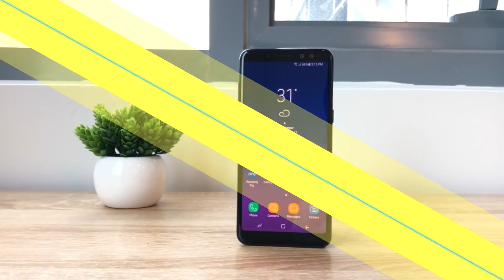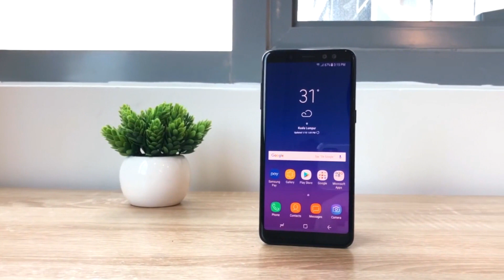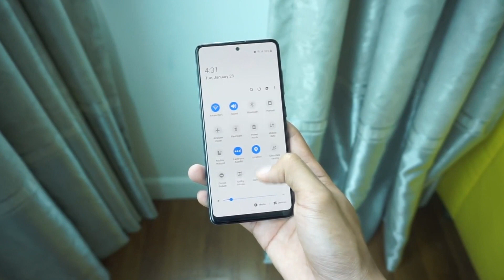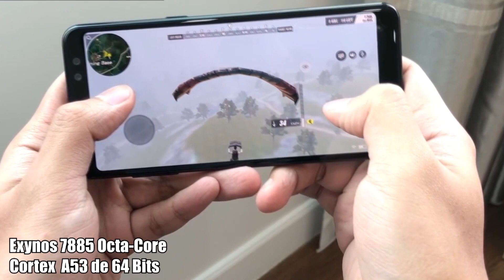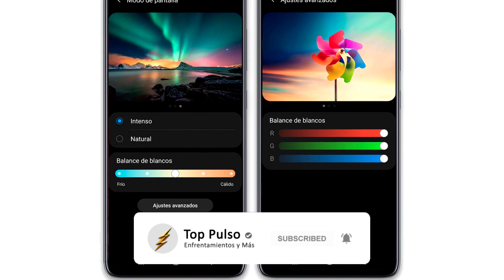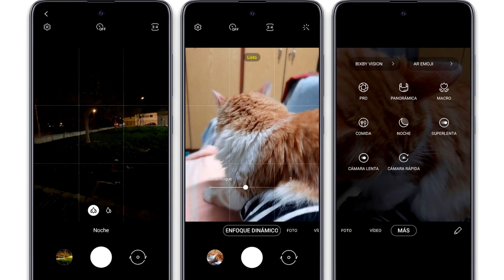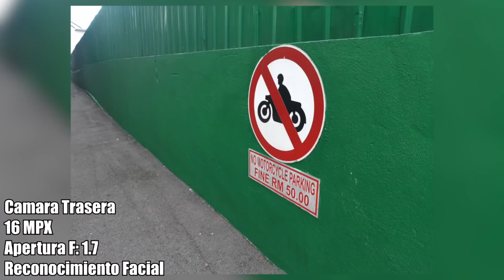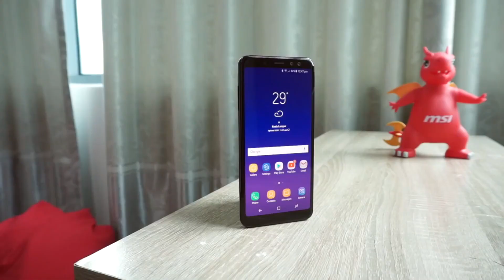Samsung A51 VS Samsung A8 (2018) | Enfrentamiento Inútil Pero Muy Útil | Top Pulso